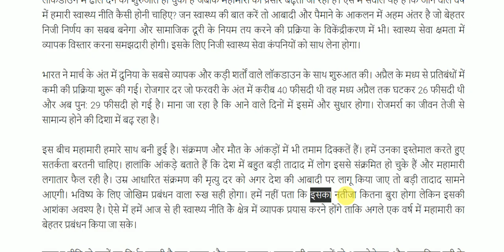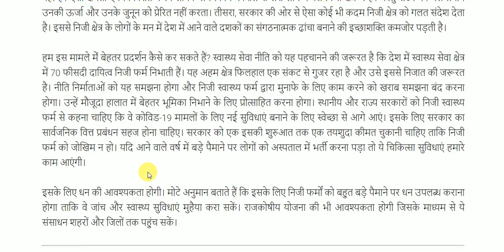कैसी हो आगामी वर्ष की स्वास्थ्य नीति || important article